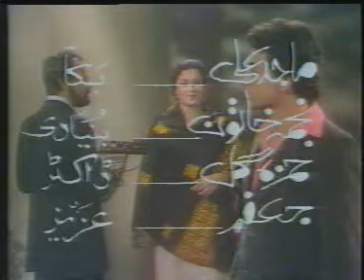PTV DRAMA SERIAL - AFSHAN - EPISODE 06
A family entertainment / written by Fatima Surayya Bajia (adapted from a novel by A.R. Khatoon); Producer M. Zaheer Khan.